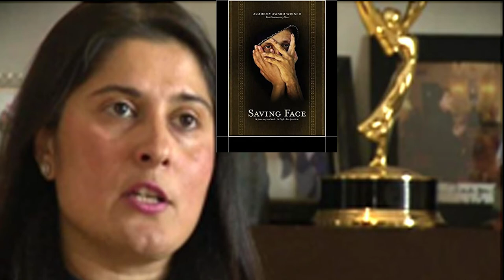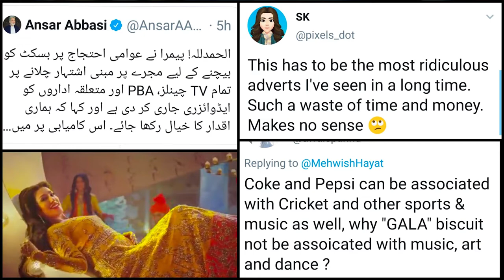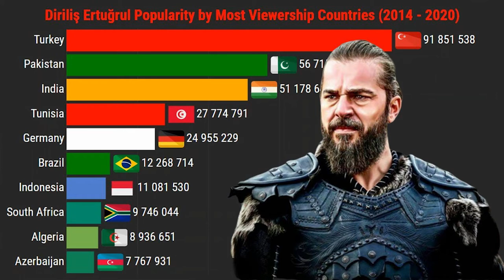Zindagi Tamasha Movie Reaction | Why this movie is banned in Pakistan? Online games must stop?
Review and Reaction : Zindagi Tamasha| Why this movie is banned in Pakistan? Online games must stop?